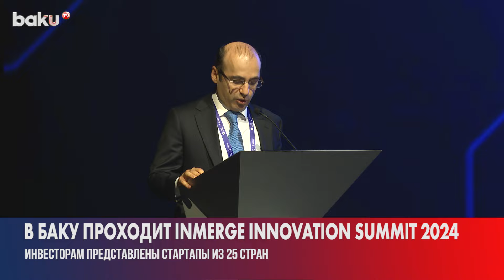В Баку проходит INMerge Innovation Summit 2024, посвящённый инновациям в сфере бизнеса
Столица Азербайджана стала центром притяжения для бизнес-лидеров и инноваторов со всего мира. На INMerge Innovation Summit 2024 обсуждаются прорывные идеи и технологии, способные изменить будущее предпринимательства.